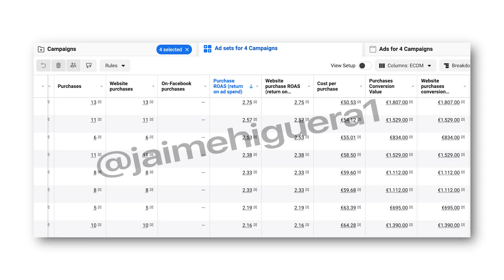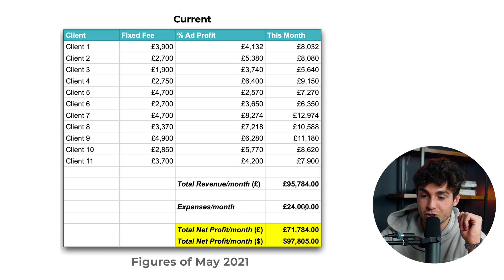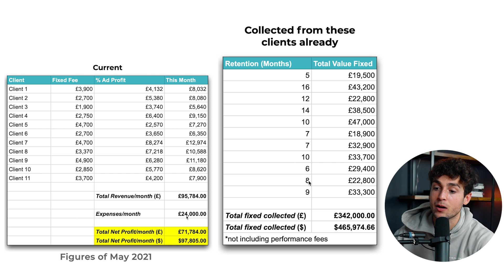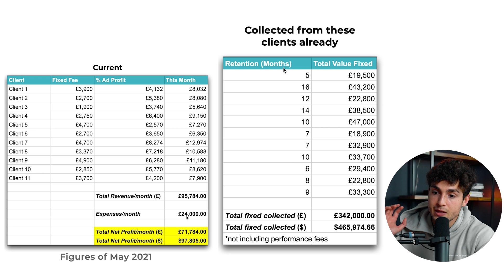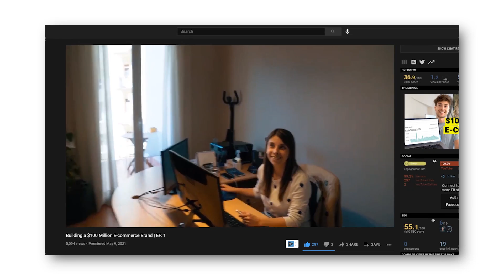How to Make ONE Million Dollars per MONTH with an E-com Agency (My Exact Plan)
In this video, I share with you my exact 4-step framework to grow an agency to ONE Million Dollars per month with an SMMA/Agency.

This might sound like a crazy number but when you structure your E-com Agency the right way, these are possible numbers.